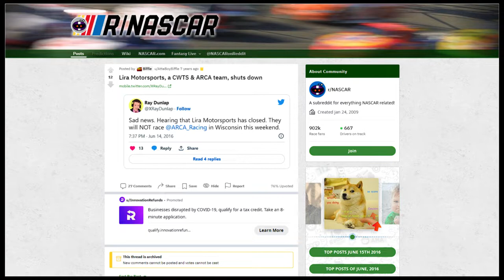Kyle Weatherman: Best Part Time Drivers of 2022 (Episode 1) - Full Driver Profile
This is part one of a 6 part series where I go over the entire careers of the 5 best part time drivers of the 2022 season (as well as an honorable mentions video)